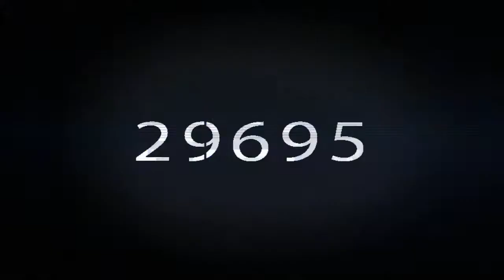Combat Arms - Live Commentary - [1/2] - [Isacc - Dario] - Cabin Fever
Ed eccoci qua finalmente con questo live su cabin fever! Come andrà a finire?
Presto caricherò anche la seconda parte!